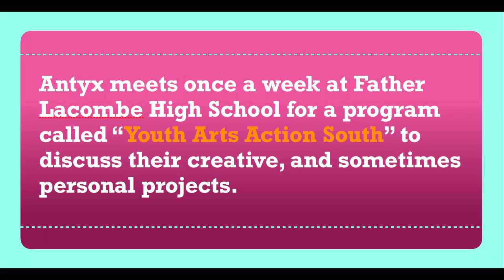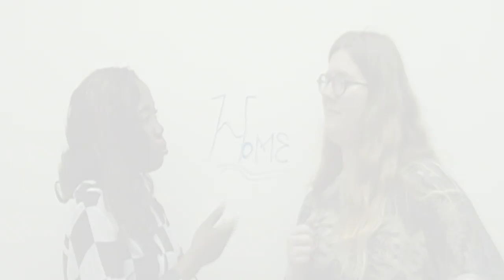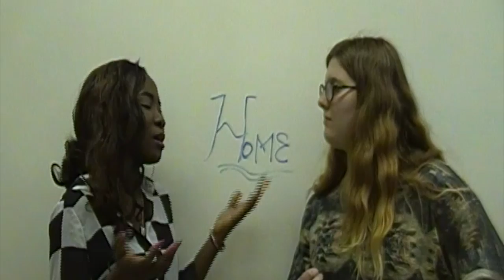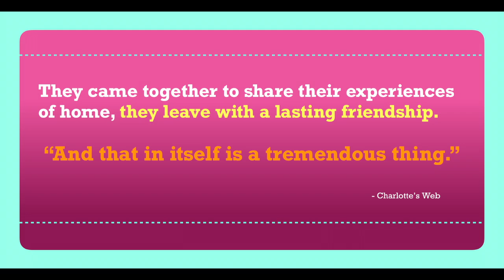Lacombe is Home: Youth Arts Action - South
With the support of a collective of community groups known as the Collaborative Funders' Table, Antyx was able to undertake a digital youth arts project for the 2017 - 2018 school year at Father Lacombe High School that documented the journey of students involved with LCMB (the school's hip hop and choreography based dance team), the Father Lacombe Spoken Word Team, and Youth Arts Action - South (Antyx's weekly after-school arts program). These are their stories, and this is why, for them... Lacombe is Home.